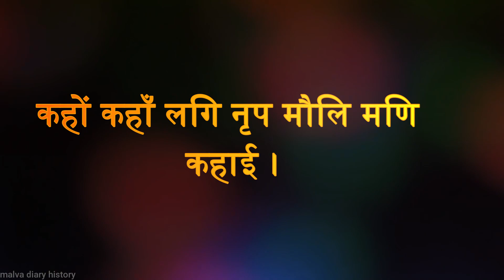पुण्यश्लोक अहिल्याबाई होल्कर की स्तुति | माँ अहिल्या प्रभाती | 1789 Ahilyabai Holkar Hymm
Explore the Rich Heritage of Devi Ahilyabai Holkar through the Timeless Hymn by Poet Pandit Shreedhar Chaube (1789) 🌺

In this captivating video, we delve into the enchanting world of Devi Ahilyabai Holkar, a remarkable historical figure, through the melodious hymn penned by the esteemed poet Pandit Shreedhar Chaube in the year 1789, during the reign of Ahilyabai Holkar.

📜 Title: "Hymn on Devi Ahilyabai Holkar by Poet Pandit Shreedhar Chaube (1789) - Unveiling the Cultural Tapestry of a Queen's Reign"

🔍 In this video, we journey back in time to the 18th century, exploring the socio-cultural and historical context in which this hymn was written. Learn about the life and legacy of Devi Ahilyabai Holkar, a powerful and benevolent queen, and how she inspired the verses of Pandit Shreedhar Chaube.

🎶 Immerse yourself in the soul-stirring verses that celebrate the valor and grace of Devi Ahilyabai Holkar. The hymn not only reflects the poet's admiration for the queen but also serves as a poignant reflection of the cultural and artistic landscape of the time.Malva Diary History give genuine historic Information about history, culture and art of Malva or Malwa

👁️‍🗨️ Join us on this fascinating journey through history, poetry, and devotion as we uncover the layers of this hymn and its resonance with the enduring legacy of Devi Ahilyabai Holkar.

specially on Punyashlok Ahilyabai Holkar and Maratha history of Malva.